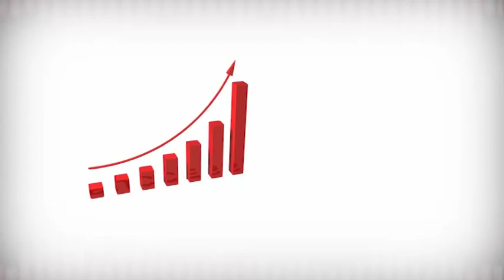GG2 JEU 21 02 2019